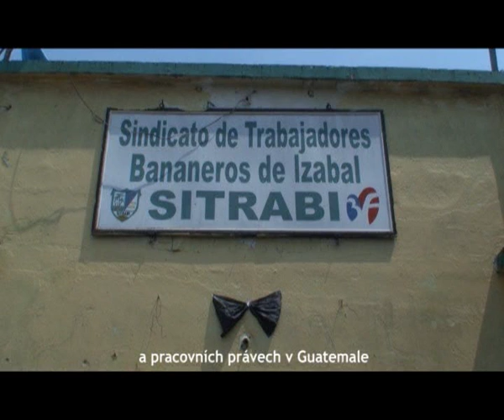Banány v Guatemale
Noé Ramírez, generální tajemník organizace SITRABI (Odbory pracovníků na banánových plantážích regionu Izabal) mluví o porušování lidských práv v Guatemale, vraždách odborářů a situaci na pobřeží Pacifiku, kde se odborům příliš nedaří.